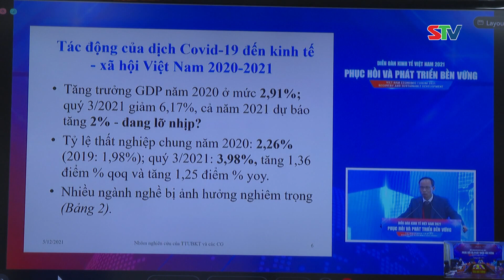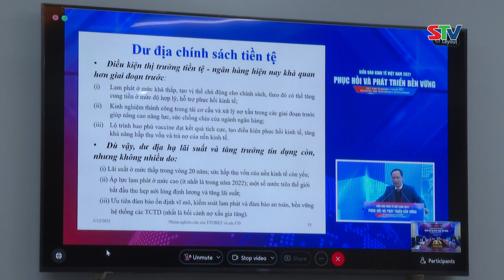STV - Diễn đàn Kinh tế Việt Nam năm 2021 tập trung vào chủ đề Phục hồi và Phát triển bền vững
STV - Sáng ngày 5/12, Ủy ban Kinh tế của Quốc hội, Ban Kinh tế Trung ương và Viện Hàn lâm Khoa học Xã hội Việt Nam đồng tổ chức Diễn đàn Kinh tế Việt Nam năm 2021 với chủ đề "Phục hồi và Phát triển bền vững". Diễn đàn tổ chức bằng hình thức trực tuyến kết nối đến các tỉnh, thành, các nhà khoa học trong cả nước, cùng sự tham gia của các điểm cầu quốc tế với hơn 500 Đại biểu và hơn 20 Diễn giả.